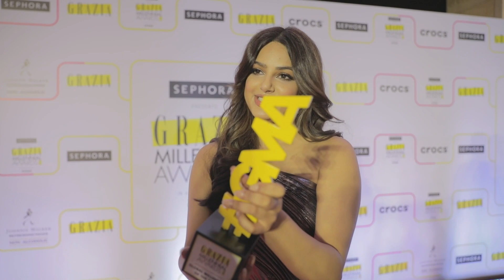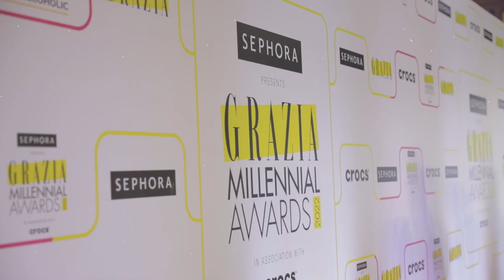Harnaaz Kaur Sandhu Bags An Award At Grazia Millennial Award 2022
Miss Universe 2021 Harnaaz Kaur Sandhu looked like an epitome of grace and elegance as she received the ‘Global Millennial of the Year‘ at the Grazia Millennial Awards 2022. The beauty queen became the third woman after Sushmita Sen and Lara Dutta, who brought back the crown to India after 21 years.